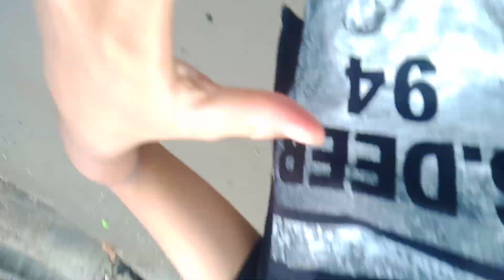My advance Birthday Celebration🎂|38 Anyos😜|Public Beach Cebu City Phil.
Thank you so much Mother Earth (mama) for my advance birthday celebration😃To my big family,I love you all♥️